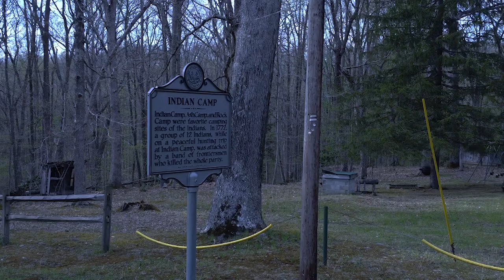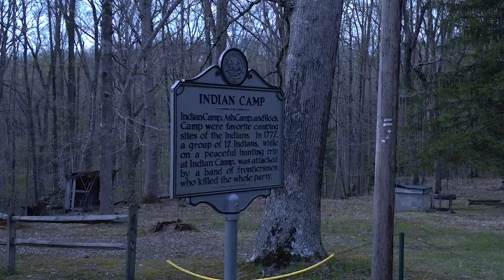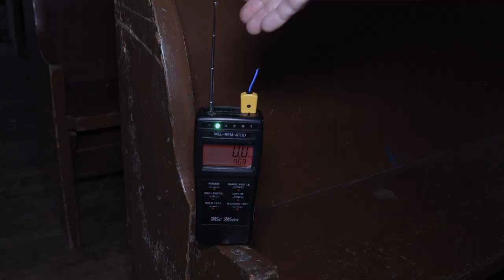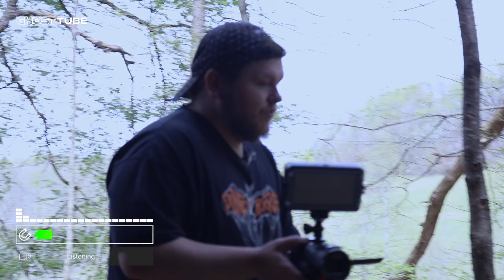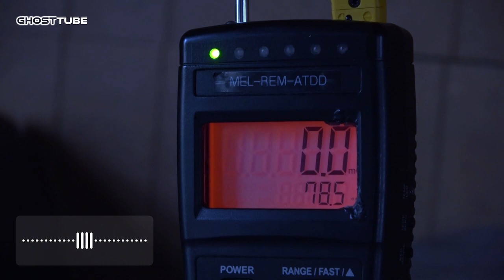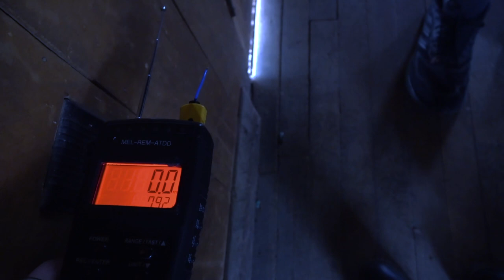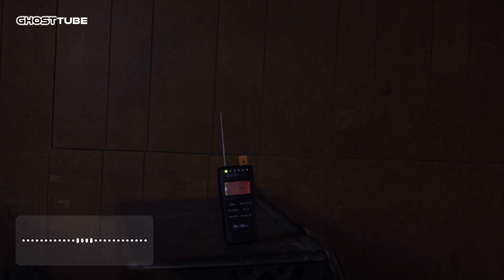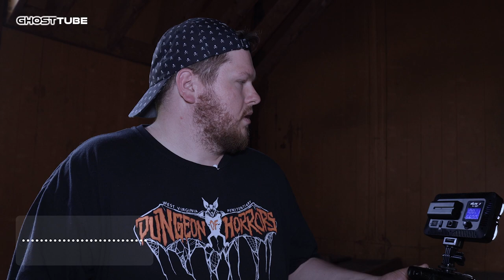A Haunting from the Past (This Place Scared Dave) || Paranormal Quest® S08E8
Over a decade ago, Dave had one of his most terrifying paranormal experiences here at this camp, and now we are BACK to see if we can capture proof of what haunts this sacred ground.

250 years ago this land was used a camp for Native and Indigenous people. They would stay here while traveling or hunting, because of the rock shelter that protected them from the weather and other dangers. In 1772, a group of 12 hunters was staying at the camp when they were ambushed and slaughtered by frontiersman. This evil act left a stain on this land that may still present itself in the form of dark shadows and aggressive paranormal phenomenon. In 1913 a normal school was built on this land to give local students a higher education to help them become educators themselves. But after 5 years the school shut down for good and the building was abandoned. Local residents still speak about the paranormal activity that plagues this land. The disembodied screams, shadow figures, apparitions, and phantom footsteps are experienced here frequently. So today we have returned to revisit the haunting here, and perhaps capture paranormal evidence of our own that could lead us to believe this land still has ghost stories to tell. Watch to see what we found!

Paranormal Quest Season 8 Episode 8 Buckhannon West Virginia Indian Native American Haunted